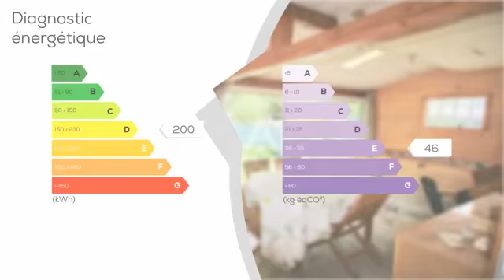A vendre - Maison/villa - LA QUEUE-EN-BRIE (94510) - 5 pièces - 83m²